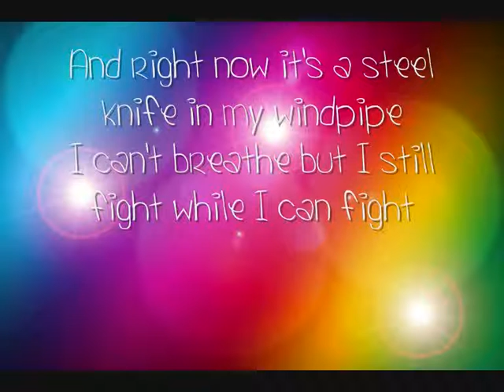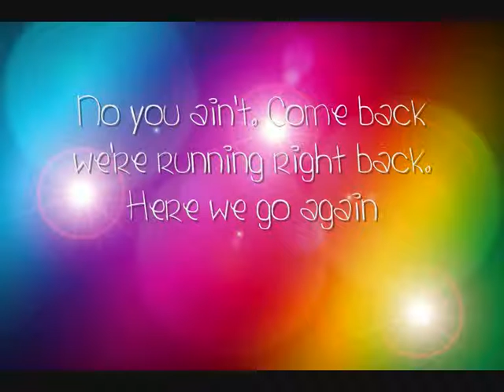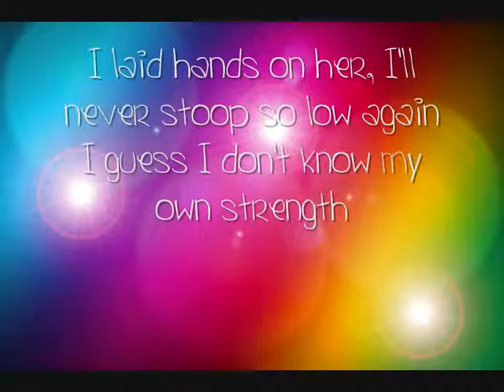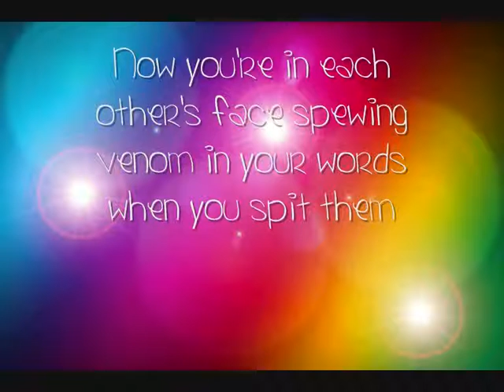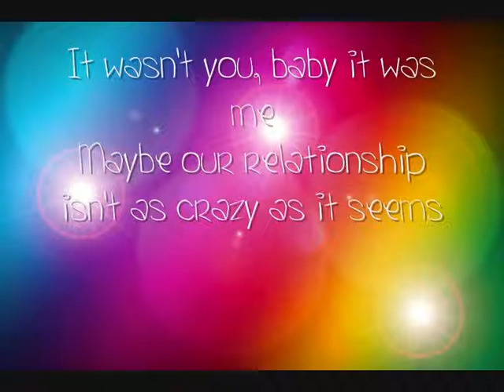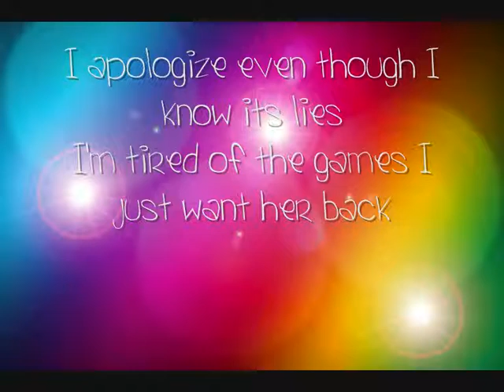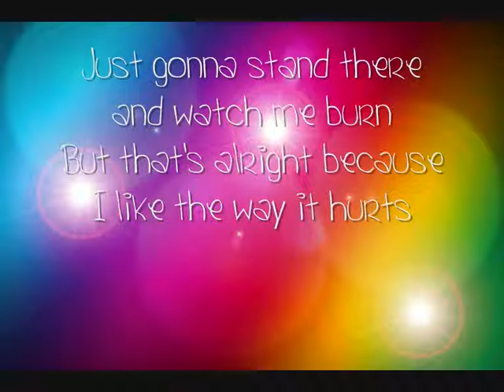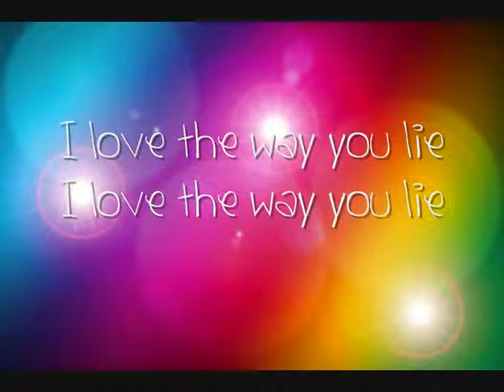Eminem Ft. Rihanna - Love The Way You Lie. Lyrics ♪♪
Eminem Ft. Rihanna - Love the way you lie with lyrics. Song taken from Eminem's latest album Recovery